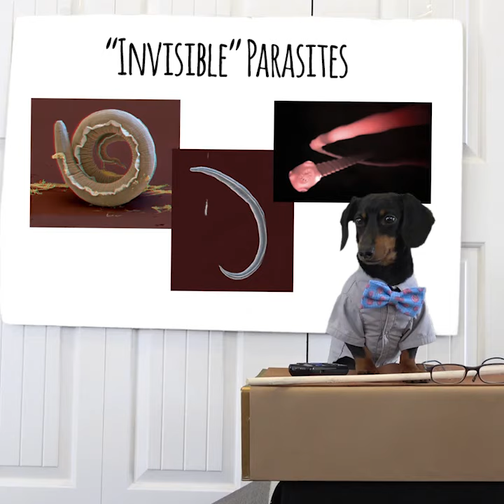Professor Crusoe's Reminder Lecture for Flea & Tick Season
to learn more about preventing fleas & ticks BEFORE they bite.

Professor Crusoe here, and today I have an important reminder lesson for all my furry friends. It's flea & tick season again, so it's time to visit the dreaded V.E.T... but you'll be thankful you did!